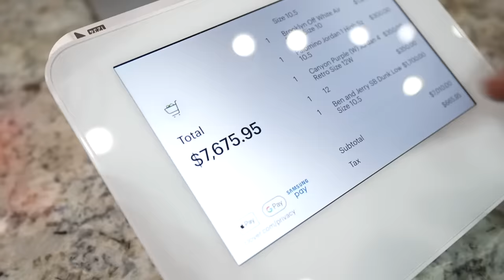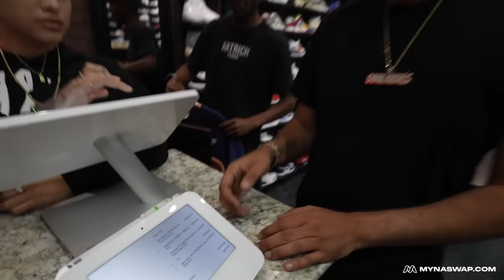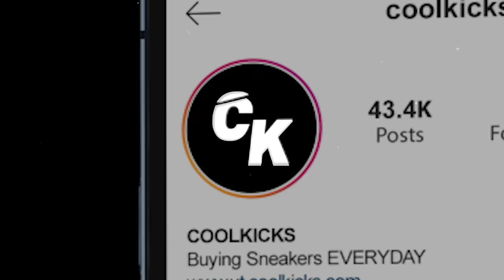Polo G Goes Shopping For Sneakers At CoolKicks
Visit Cool Kicks:
7565 Melrose Ave Los Angeles, CA - (COOL KICKS LA)
7718 Melrose Ave, Los Angeles, CA 90046 - (The CooL)
6701-U Loisdale Road, Springfield, Virginia - (COOL KICKS VA)